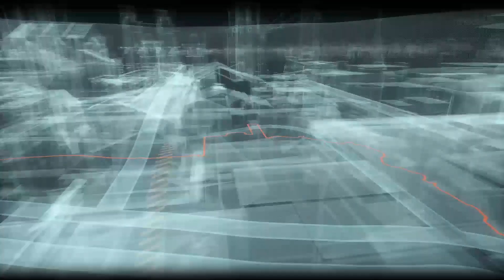Batman Arkham Knight 100% Walkthrough Part 28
Episode 28 - Clearing Bleake Island

Batman solves more riddles, oversees Azrael's 3rd trial, & deals with the remaining Militia presence on Bleake Island.